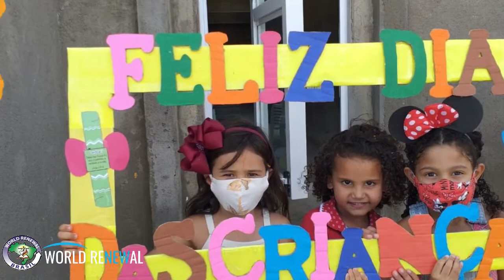What is Children's Day Like in Brazil?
Why don't we celebrate this in the USA? It's a pretty big deal in Brazil!